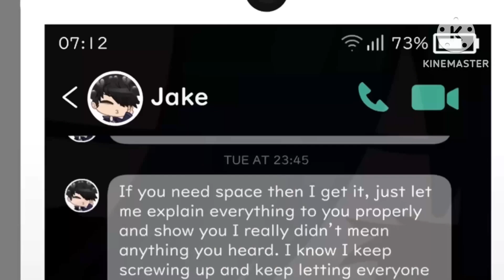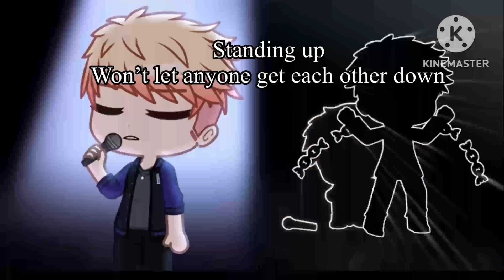I edit episode 11 of the music freaks because why not